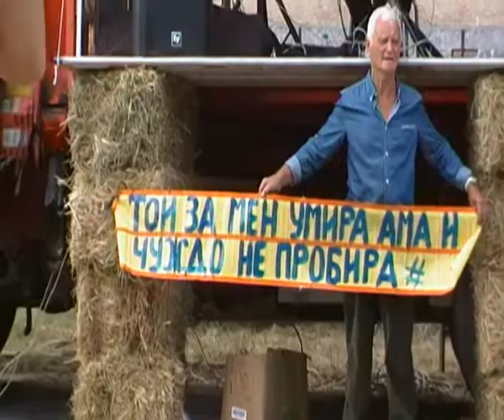Хоро се вие в село Бъта